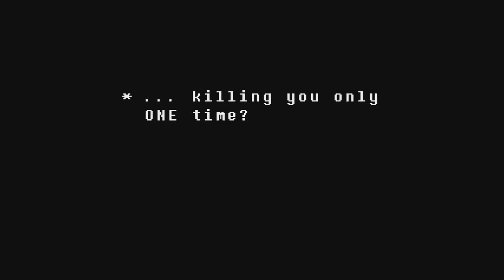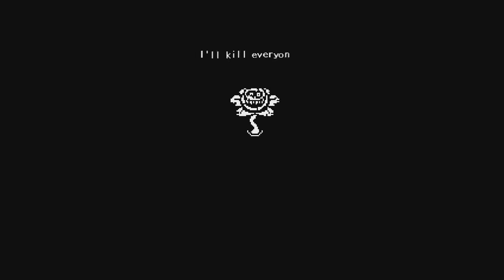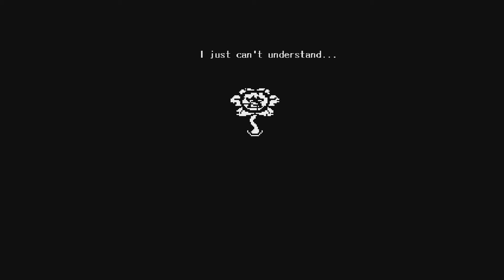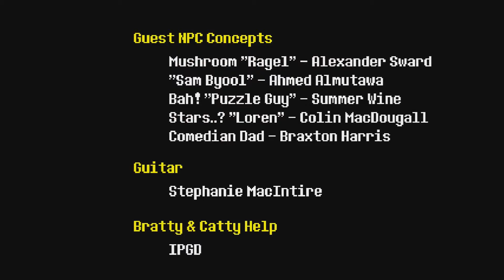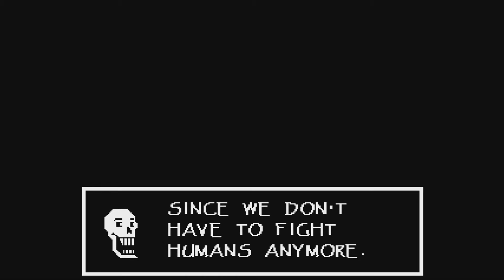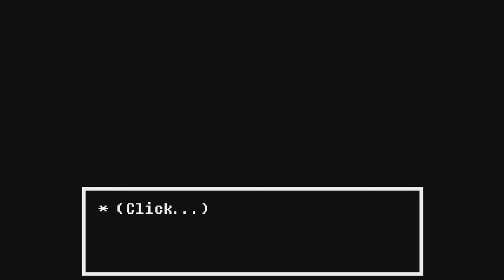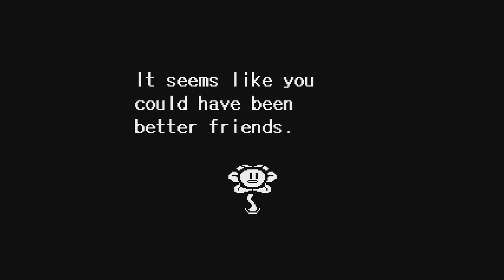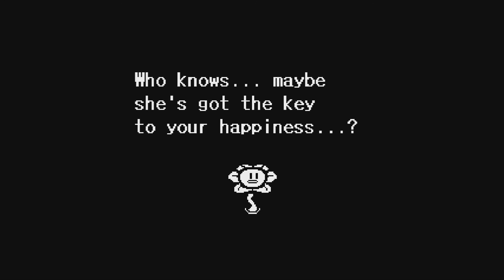Undertale: VS boss #12 Omega Flowey pacifist (pacifista) - Ending (final)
Perdonen la mala calidad, es que grabé mal el vídeo y me tocó renderizarlo de una manera que quedara bien. En algunos puntos o en casi todos se verán bajones de fps, pero les prometo que en el vídeo contra el jefe o boss que sigue les garantizo que quedará con una buena calidad.